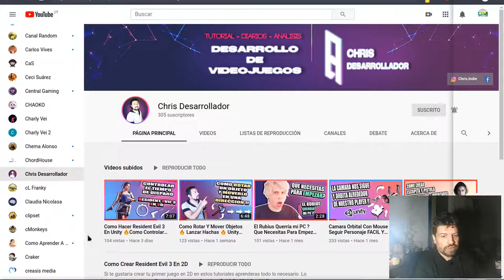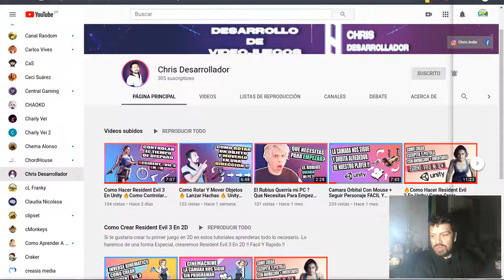Subí un video tutorial con Unity 2019 (Colaboración ChrisDesarollador)